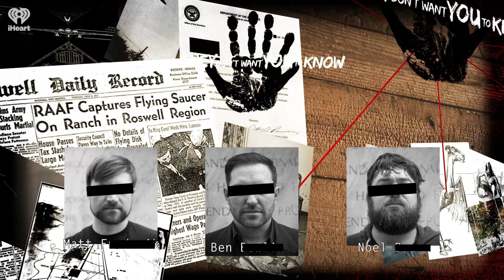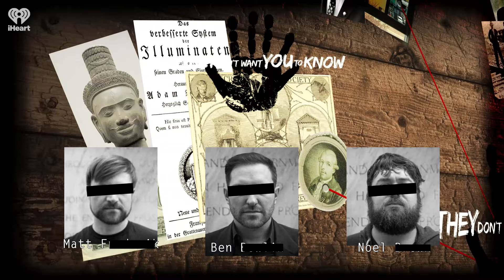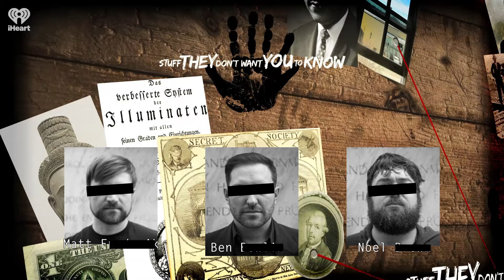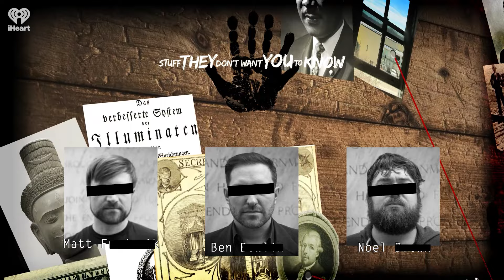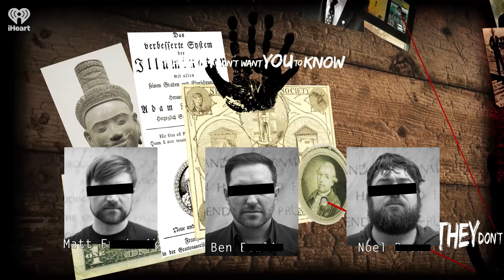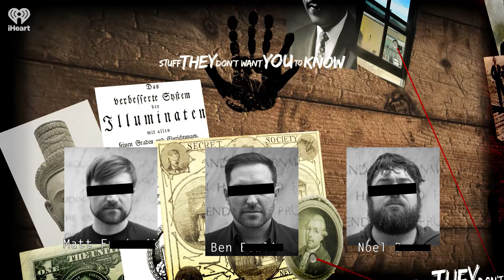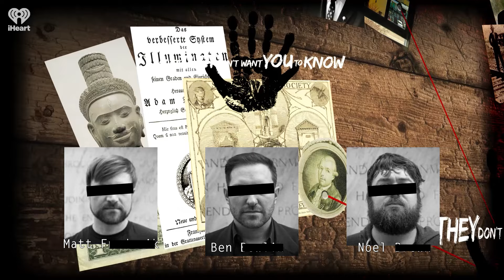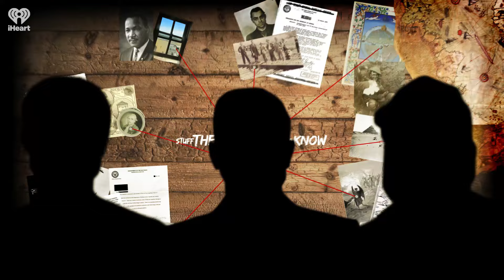Mysterious Inventors, Part II: Murdered For Science? | STUFF THEY DON'T WANT YOU TO KNOW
Humans are phenomenally inventive creatures -- problem is, some of their inventions may end up disrupting the status quo. In fact, history is riddled with mysterious deaths of inventors and scientists -- along with countless allegations of conspiracy. How many of these strange stories could be true? Tune in for the second installment of this ongoing series: Mysterious Inventors.